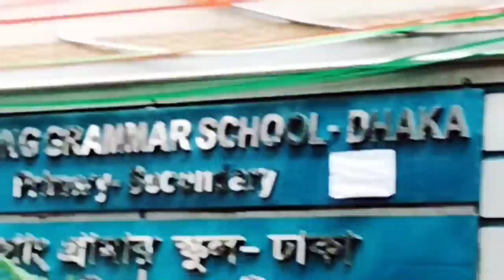Alhamdulillah Amar meyer COVID-19 er fast vacine complete ✅✅Shobai dowa korben 💞💞